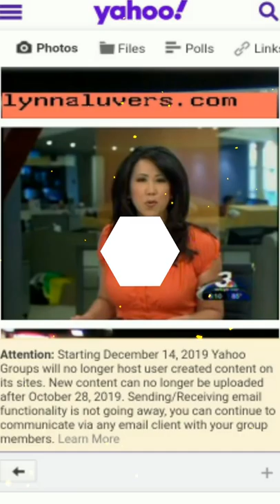Lynna Lai in Browns Orange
Lynna Lai in Orange,color of the Cleveland Browns!